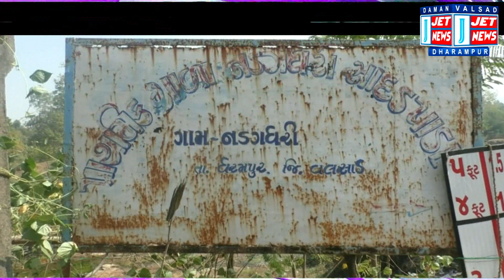27 DECEMBER 2023 JET NEWS DAMAN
00:20 ધરમપુર તાલુકાના નડગધરી ગામે બલીની વિધિ પ્રકરણમાં પોલીસે શાળાના રસોઈયાની પૂછપરછ હાથ ધરી

06:18 જિલ્લા પોલીસે વાપીમાં દમણ,દાનહ, પાલઘર અને નાસિકના પોલીસ અધિકારીઓ સાથે બોર્ડર ક્ન્ફરન્સ યોજી

10:45 વલસાડ જિલ્લા પોલીસ 31ર્સ્ટ ડિસેમ્બરને ધ્યાનમાં રાખીને 28 થી 31 ડિસેમ્બર સુધી સઘન ચેકીંગ હાથ ધરશે

14:17 વાલીઓ પોલીસની અપીલ ઘોળીને પી ગયા, વલસાડમાં ટ્રિપલ સવારી ફરતા ટાબરિયાઓનો વિડીયો  વાઈરલ

15:55 નાનાવાઘછિપાના માજી સરપંચની વાડીમાં થર્ટી ફર્સ્ટની પૂર્વે જ દારૂની મહેફિલ માણતા પાંચ યુવકો ઝડપાયા